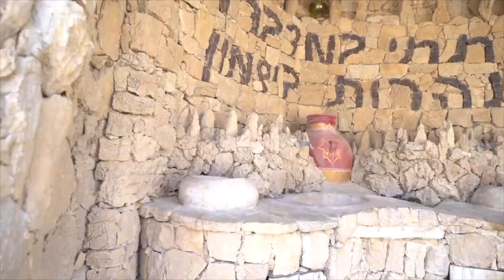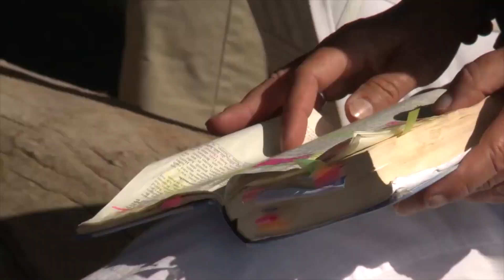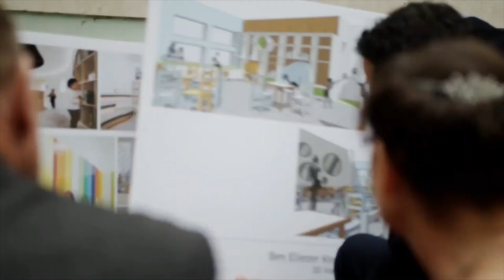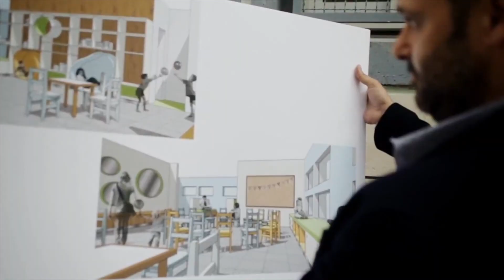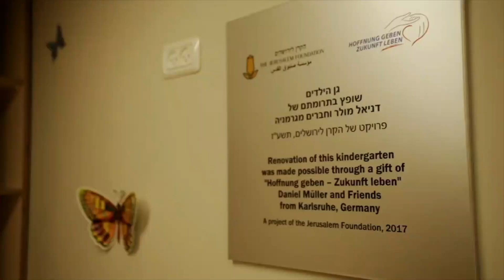Tag #119 - Hoffnung um 12 - Missionswerk Karlsruhe